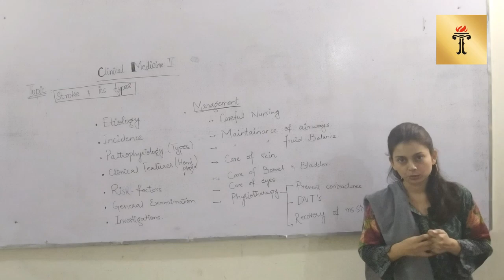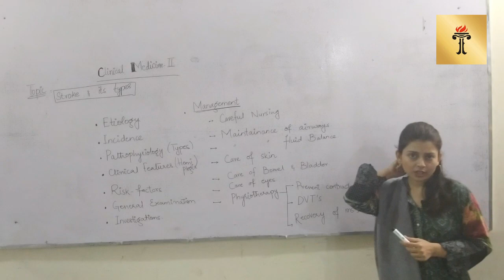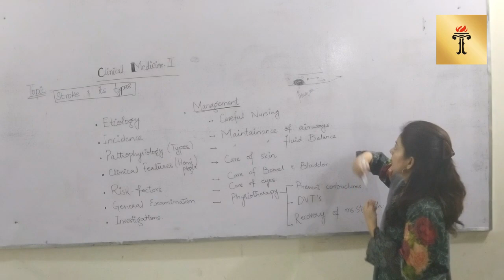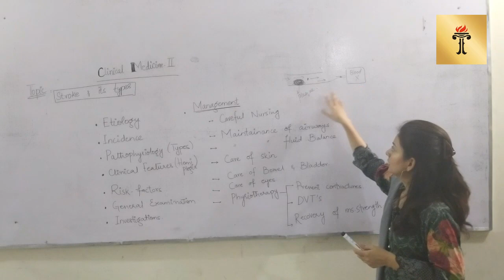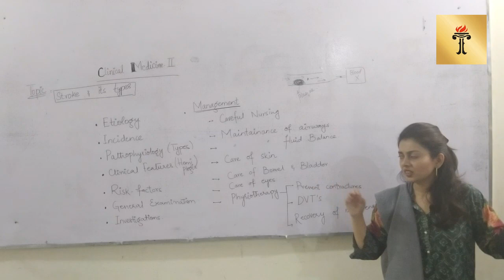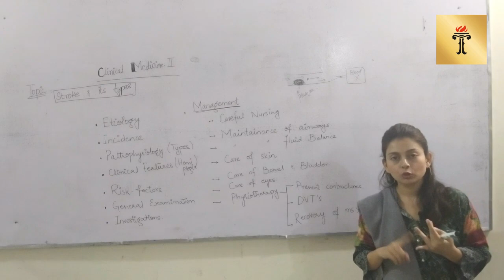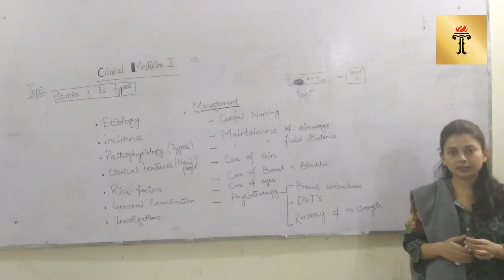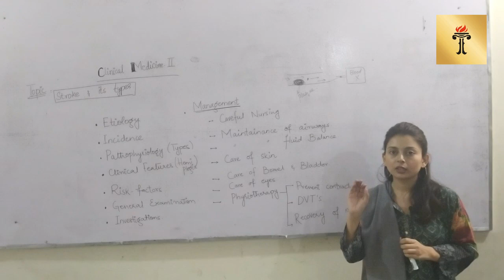Doctor of Physiotherapy 169 (Clinical Medicine II Lecture -1)